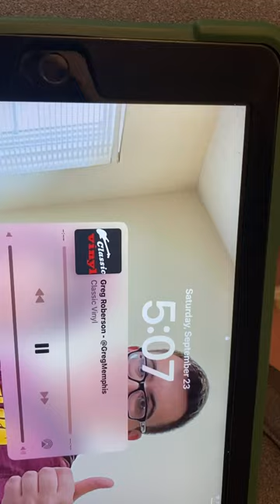Greg Roberson on Classic Vinyl